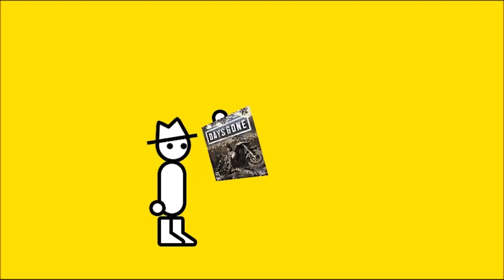Days Gone (Zero Punctuation)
This week Yahtzee reviews Days Gone.